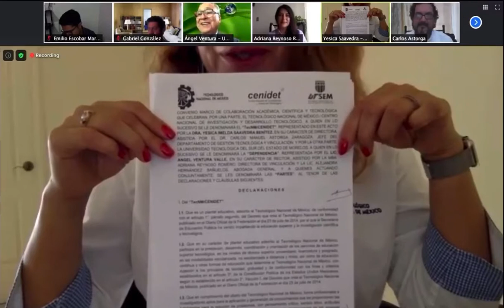Firman UTSEM y Centro Nacional de Investigación y Desarrollo Tecnológico convenio de colaboración